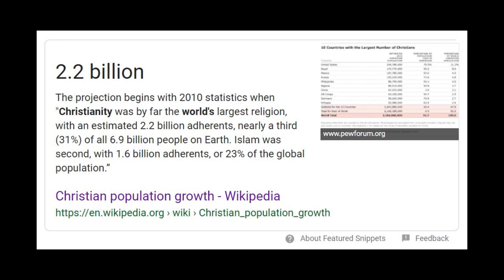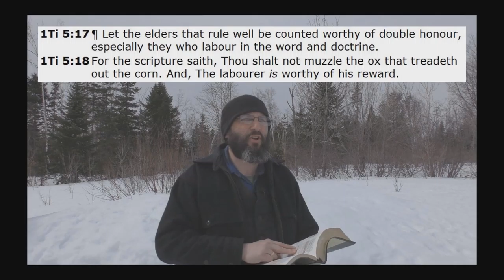Why Most "Christians" Die And Go To Hell